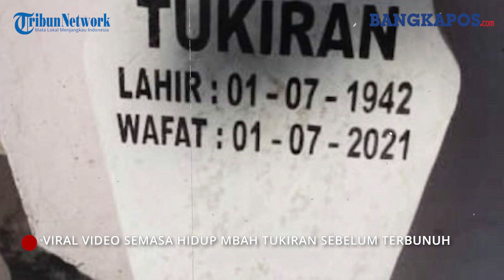Beredar Video Semasa Hidup Mbah Tukiran Sebelum Terbunuh oleh Temannya Karena Uang Sedekah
Mbah Tukiran merupakan kakek yang bekerja sebagai tukang becak.

Mbah Tukiran tewas dibunuh temannya, TG di Alun-alun Trenggalek, pada Kamis (1/7/2021).

Di video yang diunggah oleh akun Instagram Sayaphati, Mbah Tukiran terlihat duduk melamun di atas becak reotnya.

Pria tua itu dengan sabar menunggu seseorang untuk memakai jasanya.

"Selamat jalan pak tukiran, tenang sudah bapak disana

Sebuah kejadian yang membuat duka dan kesedihan ditengah masyarakat terutama keluarga bapak" tulis akun Instagram Sayaphati.

Di video viral lainnya, Mbah Tukiran tampak sedang mengantarkan seorang penumpang wanita.

Dengan susah payah, ia mengayuh becak yang merupakan sumber mata pencariannya.

Namun tepatnya kapan dan dimana video tersebut direkam belum diketahui.

Sekedar informasi peristiwa pembunuhan Mbah Tukiran terjadi sekitar pukul 10.00 WIB.

Budiono, sesama tukang becak yang biasa mangkal di tempat yang sama, mengatakan, kejadian itu dipicu karena berebut uang sedekah.

“Tadi itu sepertinya masalah uang. Korban diberi uang oleh orang. Terus satunya tidak diberi, tidak dibagiin. Jadinya dia kesal,” kata Budiono, di dekat lokasi kejadian.

Menurut Budiono, pelaku memang gampang emosi perkara semacam itu.

Ia mengaku pernah dikesali oleh pelaku gara-gara masalah yang mirip.

“Saya pernah dikasih uang sama adik saya sendiri. Kemudian dia tidak saya bagiin. Dia kemudian kesal sama saya,” akunya.

Kasat Reskrim Polres Trenggalek AKP Tatar Hernawan mengatakan, korban dan pelaku sempat saling serang menggunakan senjata tajam.

Pelaku memagang sabit yang biasa ia taruh di becaknya. Sementara korban memegang gunting.

“Korban sempat mau melawan dengan cara menusuk pakai gunting, tapi pelaku terlebih dulu membacok korban,” terang Tatar.

Sabetan sabit itu pun mengenai leher korban hingga darah bercucuran.

Tak terselamatkan, ia pun tergeletak dan meninggal di lokasi kejadian.

Tatar mengatakan, polisi telah melakukan olah tempat kejadian perkara (TKP) di lokasi pembacokan.

Beberapa barang bukti juga telah diamankan. Antara lain sabit dan gunting yang dipakai dalam pertikaian itu.

Sebelum polisi datang, warga mengamankan pelaku yang saat itu sudah tak berdaya.

Anggota Satreskrim Polres Trenggalek kemudian menuju ke lokasi untuk melakukan olah tempat kejadian perkara (TKP).

Saat olah TKP dilakukan, korban dalam kondisi tergeletak di pinggir jalan dekat becaknya.

Darah akibat sabetan benda tajam yang diduga berupa sabit berkucur di sekitar tubuhnya.

TKR yang menggunakan baju baju garis-garis warna hitam-kuning itu tengkurap dalam kondisi sudah meninggal dunia.

Tatar Hernawan membenarkan bahwa terduga pelaku telah diamankan di Mapolres Trenggalek.

“Langsung kami amankan di lokasi kejadian,” kata Tatar.